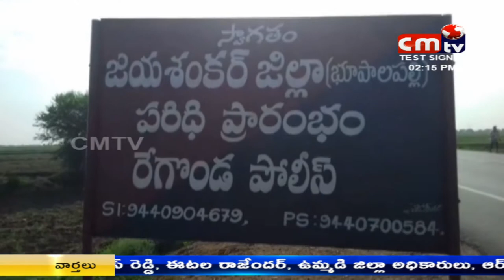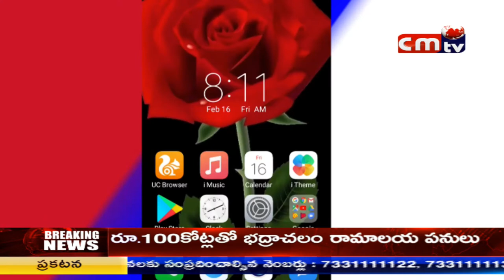CMTV (CoalMine TeleVisions) NEWS AT 2PM 18/06/2018